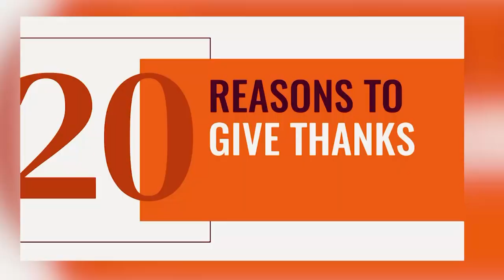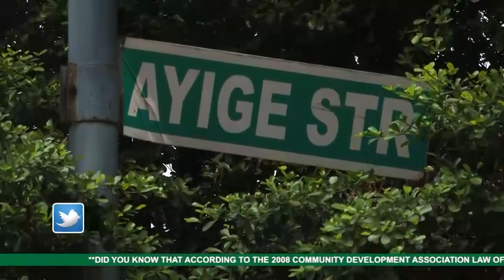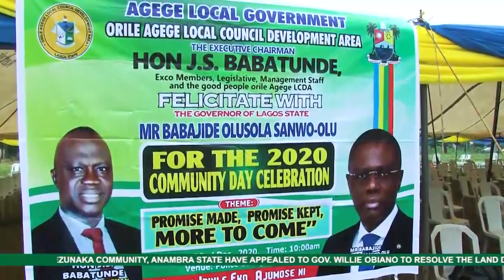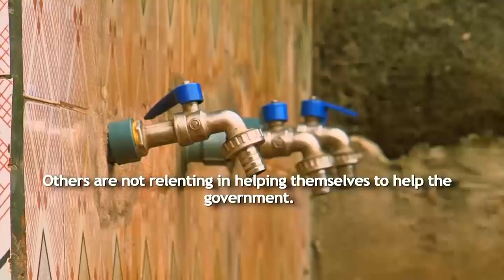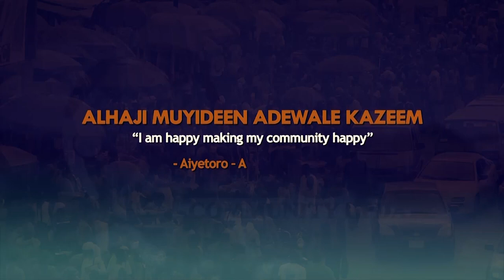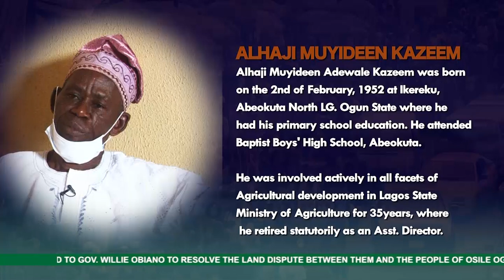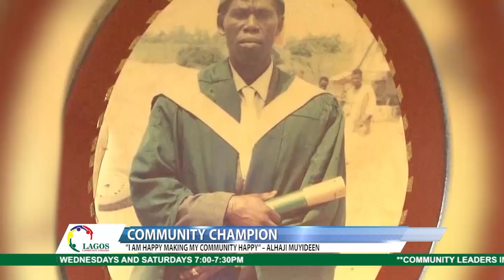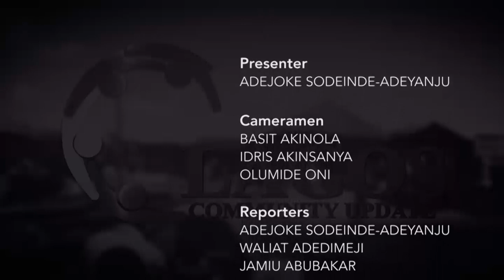Lagos Community Updates | EP89 | LAGOS ROAD REHABILITATION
Lagos State Government rehabilitates four roads causing traffic congestion in Orile Agege